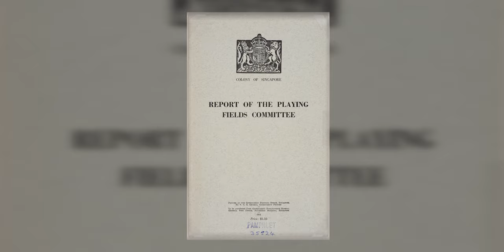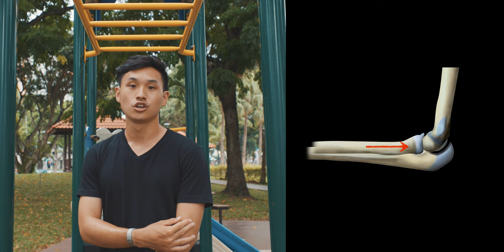Why Monkey Bars Started Disappearing from Playgrounds?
Return to Monke but can't? Modern playground designs may have something to do with it.

Special thanks to Playpoint Singapore for their insights into the Singapore playground scene.